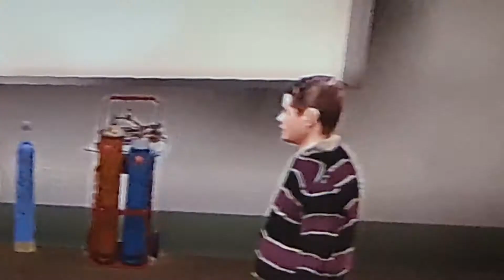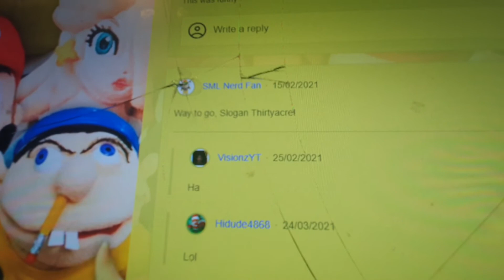The Cookie Crisp Jingle!: Goat Simulator #58